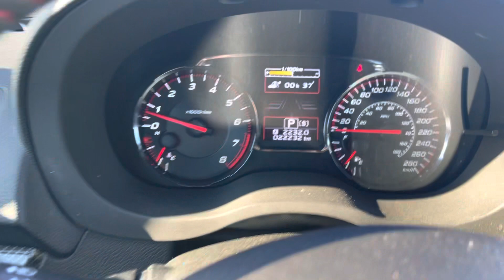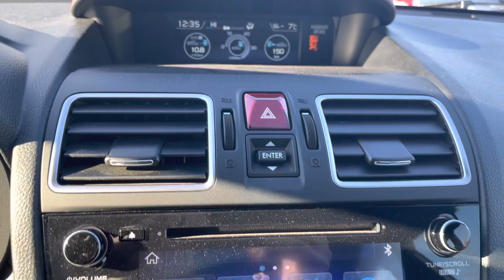2020 Subaru Wrx